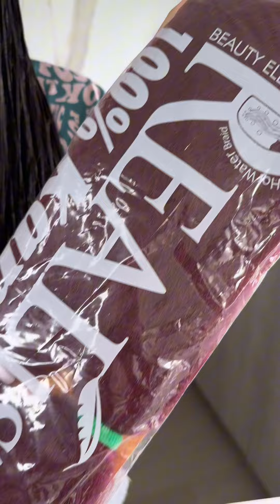Fransheska Se Pinto el Cabello de Rojo😱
Problemas? 🤷Comentalo para solucionarlo🏌️

█║▌│█│║▌║││█║▌║▌ La Producción Total O Parcial De Este Vídeo Sera Eliminada.